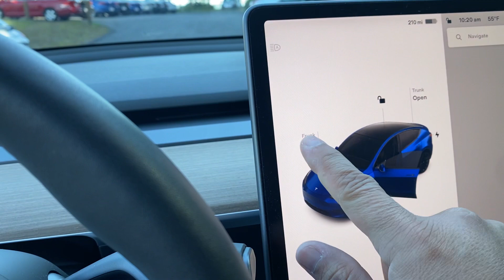2022 Tesla Model Y Long Range only 7K miles